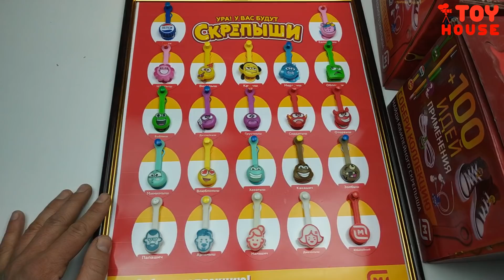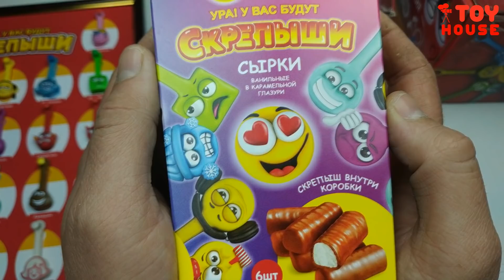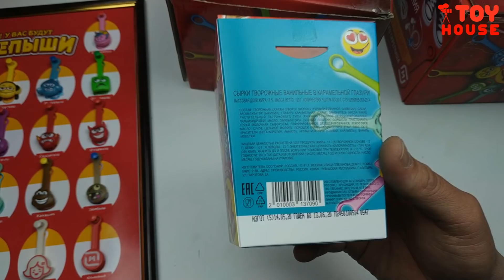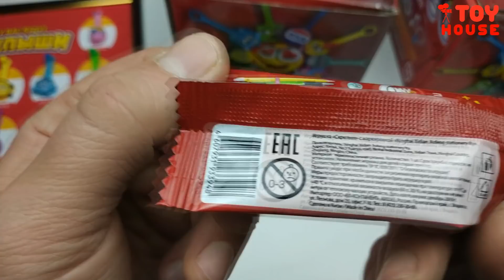КРУТЬ‼️Новые Скрепыши 2 уже в магазине Магнит коробка всего за 79 рублей❗ Распаковка и обзор❗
Новые СКРЕПЫШИ 2020 можно купить в магазине Магнит целую коробку за 79 рублей! Распаковка и обзор! Розыгрыш скрепышей!
СМОТРИТЕ ЕЩЕ:
ЕЩЕ СКРЕПЫШИ 2